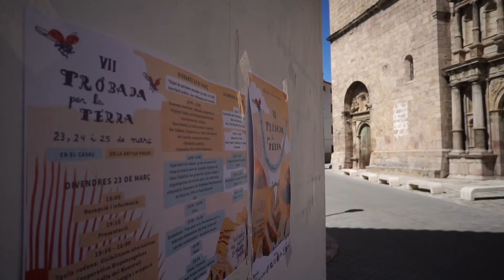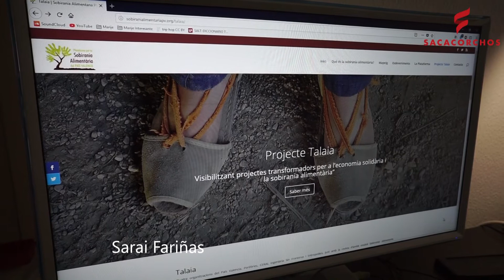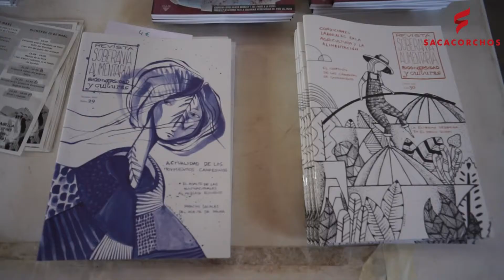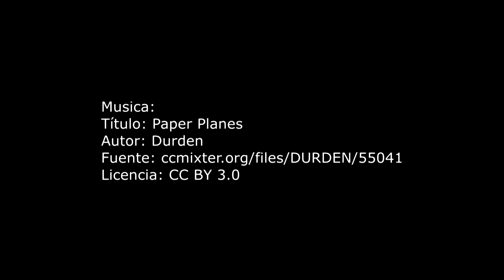Entrevista sobre el Proyecto Talaia I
Entrevista de Sacacorchosblog en la VII Trobada Per La Terra a Patricia Dopazo y Sarai Fariñas, presentadoras del proyecto Talaia  en este encuentro de la Plataforma per la Sobirania Alimentària del País Valencià.